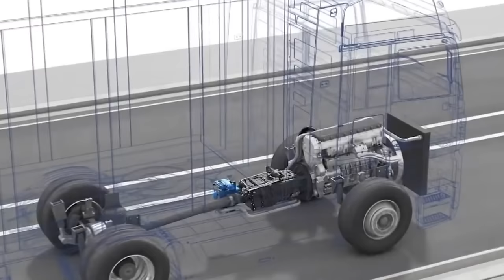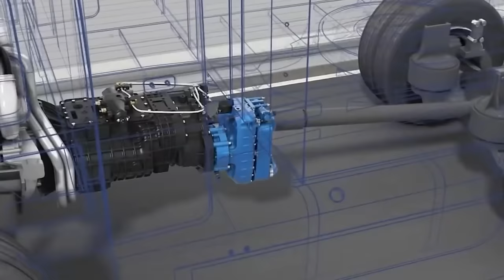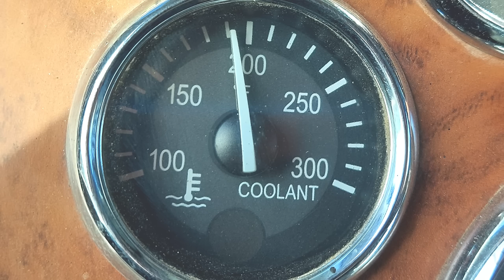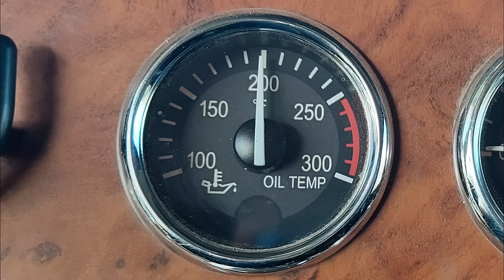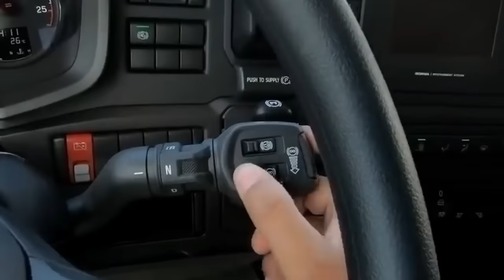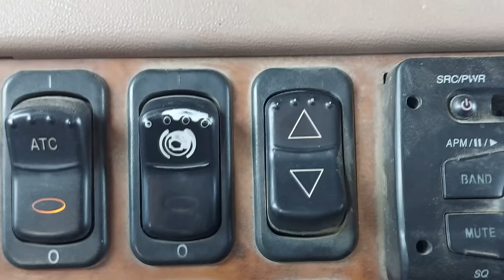freno RETARDER intarder ¿como funciona? vs freno magnetico cual es mejor y por que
¿sabes como funciona el freno retarder intarder? aqui te explico y como funciona el freno electromagnetico magnetico freno con iman funciona con bobinas, estas son las diferencias de los retardadores, ¿cual es el mejor freno para un camion cargado?